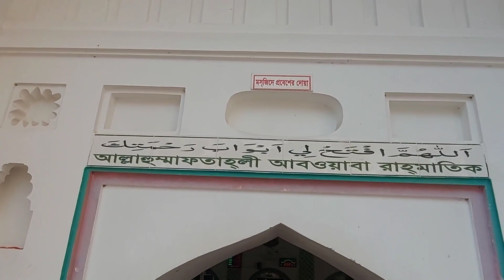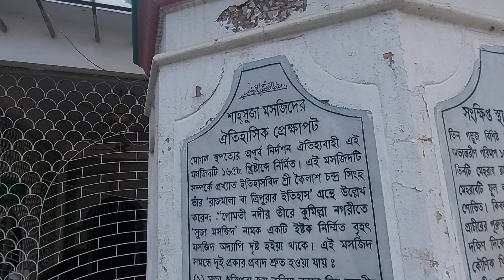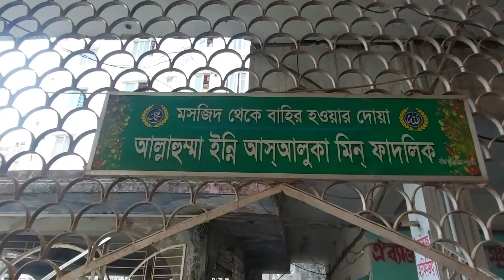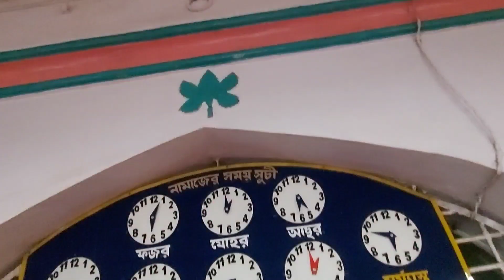শাহ সুজা মসজিদ | কুমিল্লা | Shah Shuja Mosque | Comilla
অন্বেষা
শাহ সুজা মসজিদ
কুমিল্লা
Shah Shuja Mosque
Comilla

কুমিল্লা শহরের মোগলটুলি এলাকায় পুরাতন গোমতী নদীর তীরে এই মসজিদটির অবস্থান।
এই মসজিদটির নির্মাণ সংক্রান্ত কোন শিলালিপি নাই। জনশ্রুতি আছে বাংলার সুবেদার শাহ সুজা ১৬৩৯-৬০ খ্রিস্টাব্দে তার ত্রিপুরা বিজয়কে স্মরণীয় করে রাখার জন্য এই মসজিদটি নির্মাণ করেন। তবে মসজিদের প্রবেশ দ্বারে ১৬৫৮ খ্রিস্টাব্দ উল্লেখ আছে।
বিশিষ্ট ইতিহাসবিদ শ্রী কৈলাস চন্দ্র সিংহ তার রাম নামা গ্রন্থে উল্লেখ করেন "গোমতী নদীর তীরে কুমিল্লা নগরীর মোগলটুলিতে সুজা মসজিদ নামক একটি ইষ্টক নির্মিত বৃহৎ মসজিদ অদ্যপি দৃষ্ট হয়ে থাকে"।
এই মসজিদ সম্পর্কে দুই প্রকার মতবাদ শোনা যায়:
১. সুজা ত্রিপুরা জয় করে বৃত্তান্ত চিরস্মরণীয় করিবার জন্য এই মসজিদ নির্মাণ করিয়েছিলেন।
২. মহারাজ গোবিন্দমাণিক্য সুজার নাম চিরস্মরণীয় করিবার জন্য বহু অর্থব্যয় করিয়া এই মসজিদ নির্মাণ করিয়েছিলেন।
উল্লেখ্য মহারাজ গোবিন্দমাণিক্য শাহ সুজার বহুমূল্যবান রত্নখচিত নিমচা তরবারি ও হিরোকাঙ্গুরি  এর বিনিময়ে এই মসজিদটি নির্মাণ করাইয়া ছিলেন এরূপ কথিত আছে।
এই মসজিদটি তিনটি অংশে বিভক্ত।
একটি শিলালিপির পাঠ অনুযায়ী ১৮৮২ সালে হাজী ইমাম উদ্দিন ৭.৩২ মিটার প্রস্থের ছাদ বিশিষ্ট বারান্দা নির্মাণ করেন। পরবর্তীকালে মসজিদটি আরো সম্প্রসারিত ও দুটি মিনার নির্মাণ করা হয়েছে।
সূত্রঃ
উইকিপিডিয়া
বাংলাপিডিয়া
বাংলাদেশ জাতীয় তথ্য বাতায়ন
মসজিদে শিলালিপি থেকে প্রাপ্ত